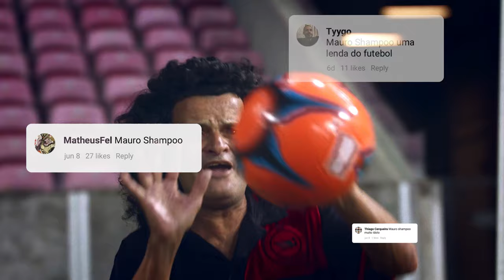Mauro Shampoo tenta ajudar o Íbis a fazer um gol | Betsson Brasil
Vocês pediram, e aqui está! Toma aí um pouco mais do maior de todos os tempos: o monstro sagrado, o 10 e faixa, o eterno, o brabo, o lendário e cabeludo MAURO SHAMPOO.

Betsson é a operadora líder em em apostas esportivas e cassino online. . Se está buscando apostas esportivas, está no lugar correto: temos a maior quantidade de eventos esportivos do mundo, cotas especiais melhoras e transmissoes ao vivo para que nao perca nada da açao!